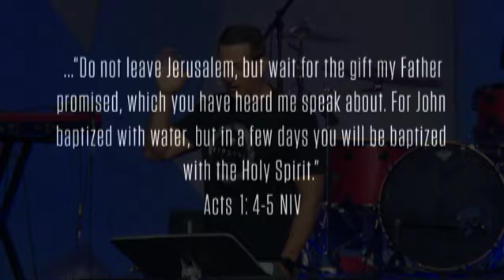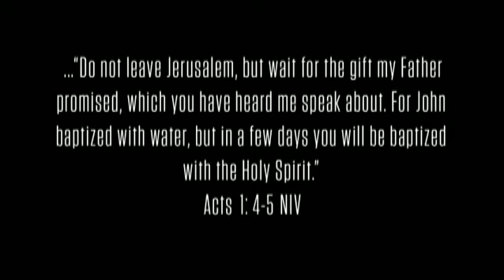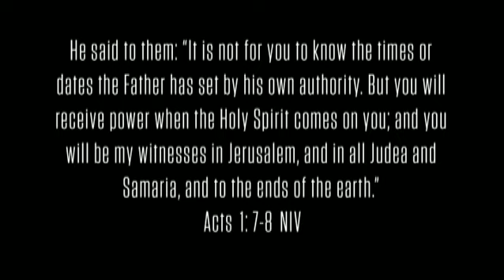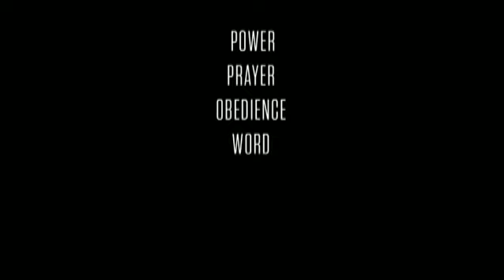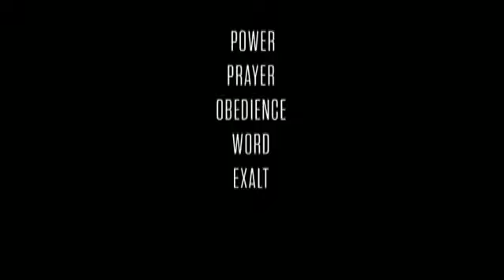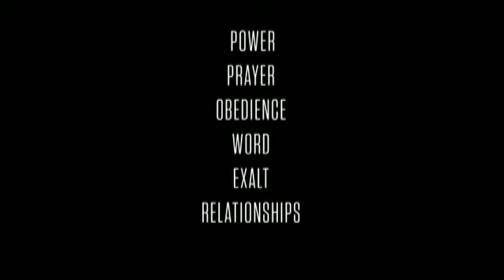MOVE 2017 CA6 Day 5 AM - Matt Reagan